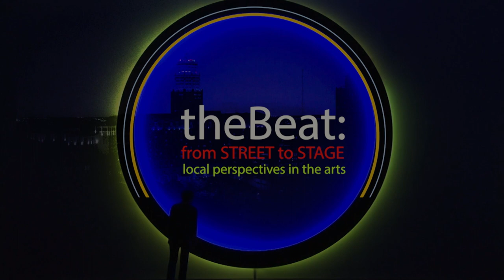Military Art | City of San Antonio